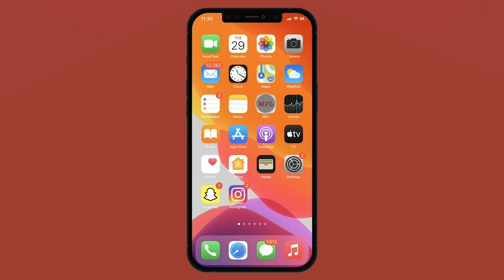The Poutine from Action Bronson's "Tapas"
Download the MPL App now for $5 sign-up bonus You can play from their best collection of 10+ games like Solitaire, Bingo, Fruit Chop and Bowling. 18 + only; T&C apply.

Recipe:
Shredded Chicken Thighs
Lime
Salt
Pepper
Adobo Seasoning
Onion Powder
Garlic Powder
Paprika
Scallions
Onion
Jalapeños
Garlic
Cilantro
Habanero
Adobo Sauce
Potatoes
Olive Oil
Sea Salt
Cheese Curds

Music Creds: Daringer